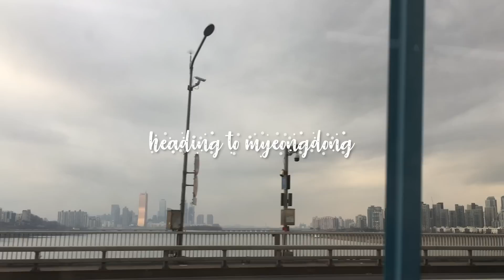Our First Christmas in Korea! LDR Who? •• 국제커플 크리스마스 브이로그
The past two years have been spent in a long distance relationship, with Andy flying to America each year for Christmas with me. This was our first year spending Christmas in Korea together!!

We had already visited his family in Suncheon, down in the countryside, and as Christmas is commonly celebrated as a couple holiday here in Korea, we spent actual Christmas Eve and Day just together in Seoul (with the exception of video calling my family, of course!).

Myeongdong on Christmas Day is only recommended a little bit, and only to people who have no problem with crowds~

Follow Me/Us 💕
Our Couple Insta @ honeyrose.diary
Help Me Go Full-Time Here on YouTube 🙏🏻🙌🏻
What We Use! 📸
- Canon SL2 (200D) w/ Standard Kit Lense
- Rachel's iPhone 6s
- Andy's Galaxy Note 8
- Zhiyun Smooth Q Phone Gimbal
- MOVO VXR10GY Mic
- Adobe Premier Pro CC
- Good Energy

HAPPY HOLIDAYS AND HAPPY (LATE) END TO MY FIRST TRY AT A VLOGMAS!
- rachel